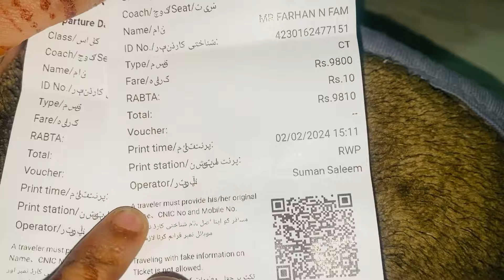Hamare Sath Esa Q Hota He😡Buht Bura Hoa | Zoha Beauty Vlog